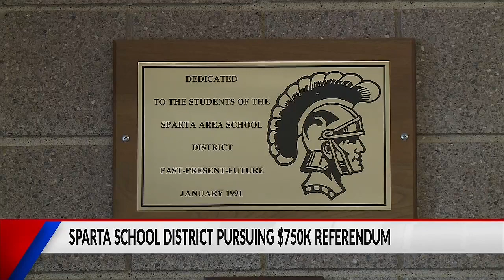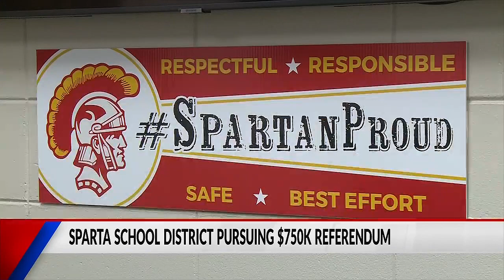Sparta schools referendum